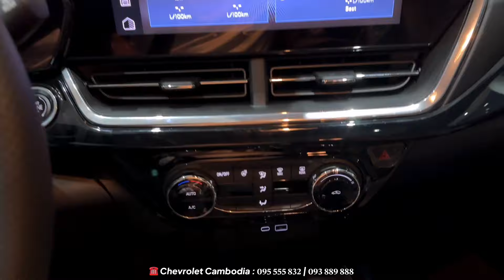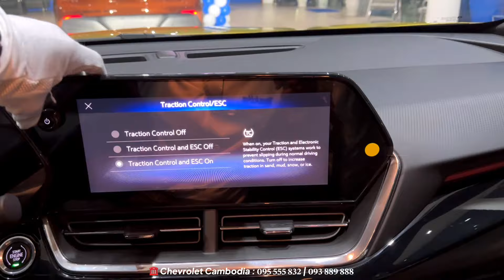New ! Chevrolet Trax Sport SUV 2024 - Luxury Design exterior and Interior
Special Thanks: Chevrolet Cambodia